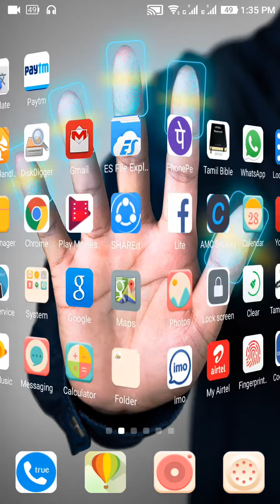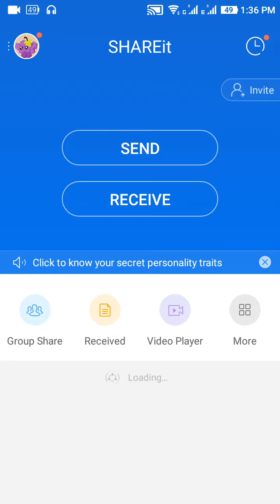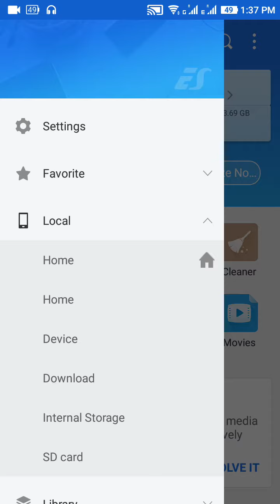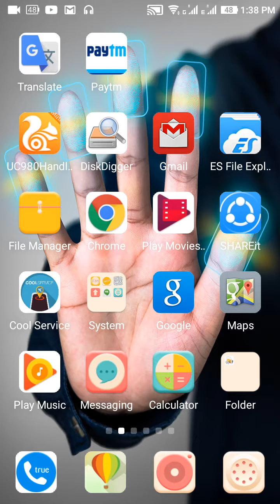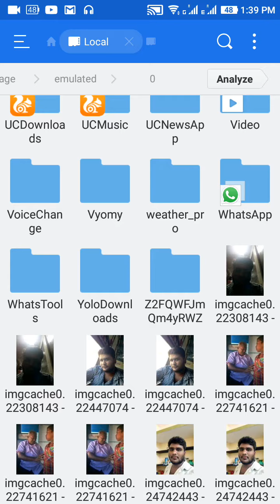How to send apps in WhatsApp in Tamil -2017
WhatsApp tricks hacks tips